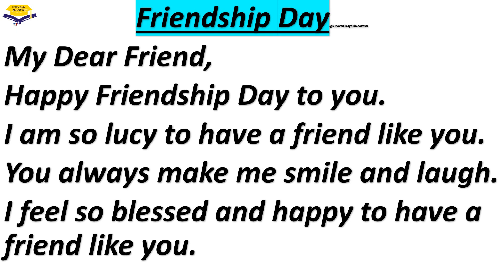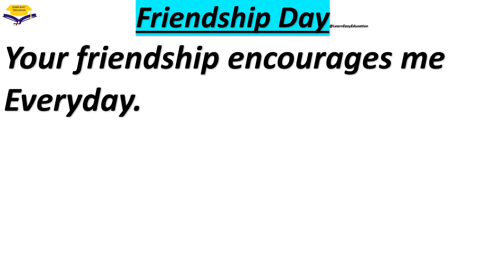Friendship Day card writing || Happy Friendship Day 2023 writing || Friendship Day message English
Hello friends,
Friendship Day card writing this video is all about. You will get to learn how to write a beautiful card for your friend on friendship day 2023. A friendship day card is beautifully written in this video and I hope you find it helpful.